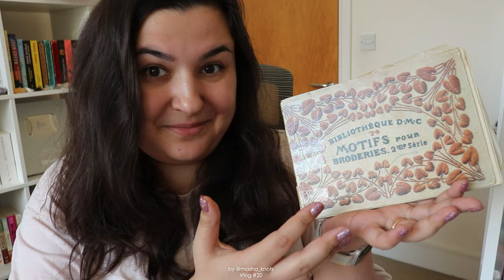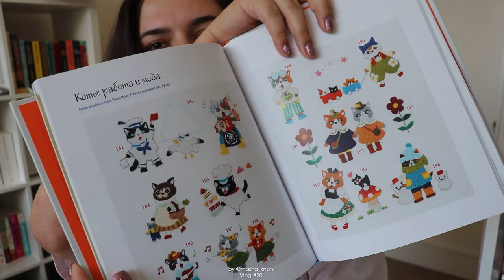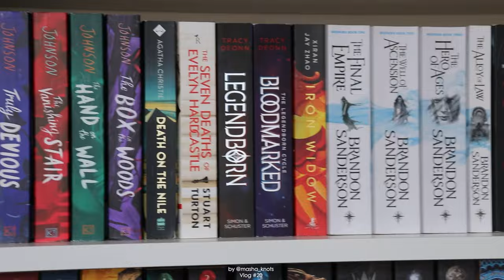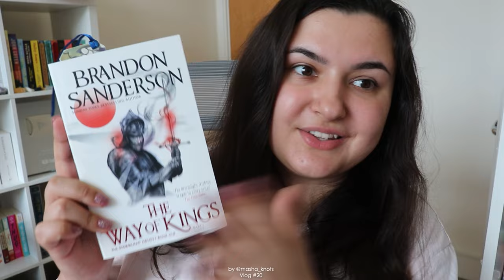LET'S CATCH UP [CC] || Vlog #20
Hey guys! In this video I am making friendship bracelets and chatting about life.

The Beginner's Guide To Friendship Bracelets is now OUT worldwide! You can order the book now anywhere you typically buy books!

CAPTIONS
Captions by  Dylan Lee, ace.of.knots, emma

Outtro: J. Roosevelt - Sandalwood